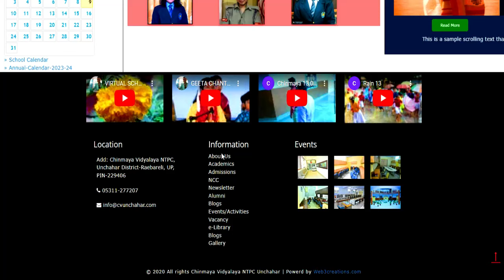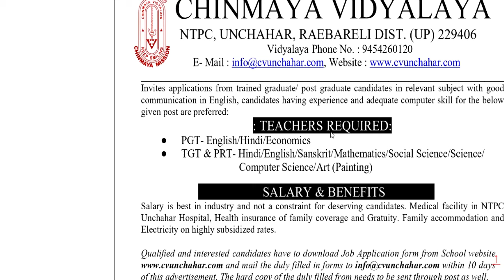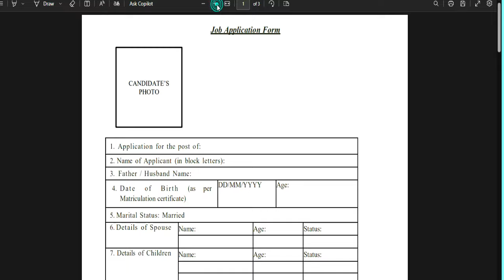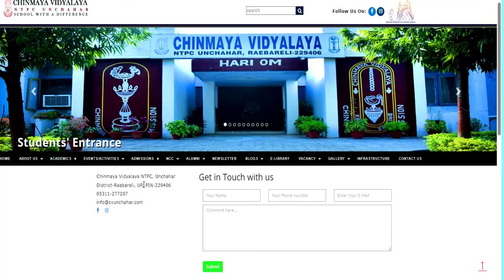NTPS टाउनशिप शिक्षक भर्ती 2024 | निशुल्क आवेदन | NEW TEACHER VACANCY 2024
NTPS टाउनशिप शिक्षक भर्ती 2024 | निशुल्क आवेदन | NEW TEACHER VACANCY 2024रकारी शिक्षक भर्ती 11062 सरकारी पदों की टीचर वैकन्सी | permanent posts | सैलरी-55000 | Govt teacherवैकन्सी Teachers Vacancy 2024 | आदर्श विद्यालय संगठन शिक्षक भर्ती /1300 + वैकन्सी New Govt Job |  Teachers Vacancy 2024 | आदर्श विद्यालय संगठन शिक्षक भर्ती